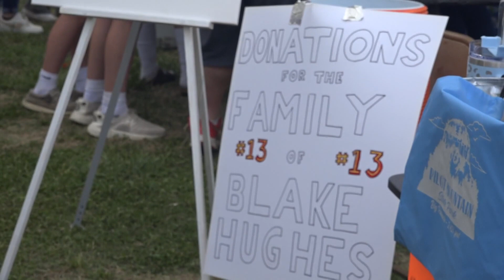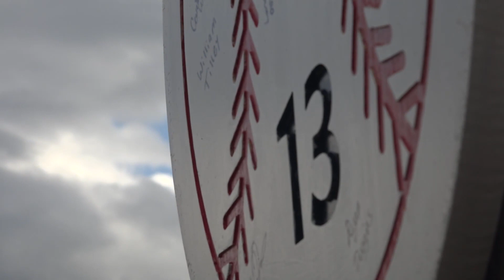High School baseball teams honor South Stokes High player killed in car crash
Friends and Family in Stokes County are gathering to celebrate the life of a high school baseball player killed in a crash on the way to a game.